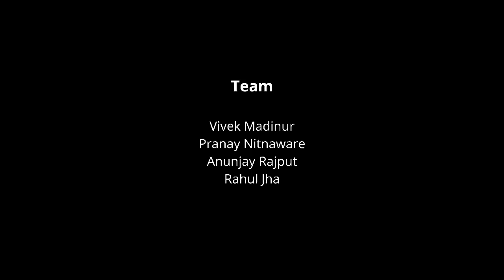Alum Talks | Mr. Aditya Kumar | Founding Partner at Urja Bolt | PRM39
At Alum Talks, the media cell, in collaboration with the alumni committee, has brought you a similar tale of an IRMAN Aditya Kumar (PRM39), founder partner of UrjaBolt, who is working tirelessly to revolutionize the EV market in India by working from the bottom up.

Team : Vivek Madinur , Pranay Nitnaware , Anunjay Rajput , Rahul Jha